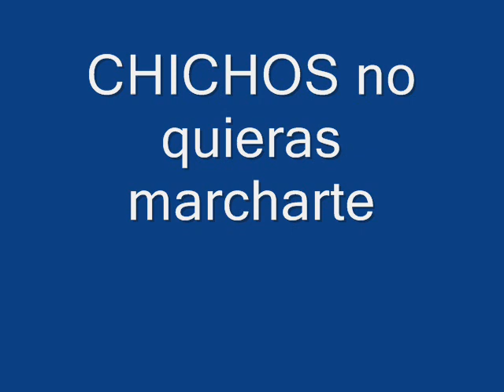CHICHOS no quieras marcharte